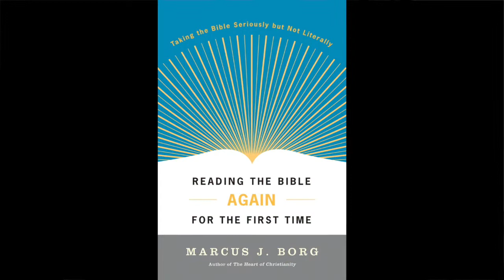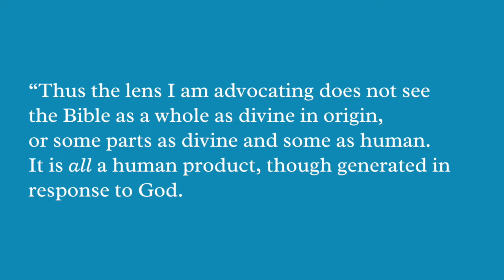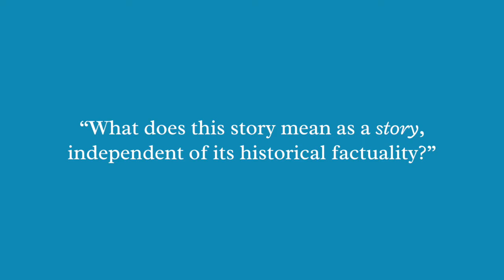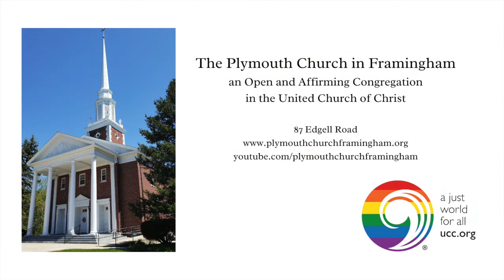Week 1: Reading the Bible Again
This July we are reading Marcus Borg's "Reading the Bible Again for the First Time: Taking the Bible Seriously but Not Literally."

We hope you'll enjoy reading this book and join us for discussion on Wednesday, July 27 at 7:00pm on Zoom.